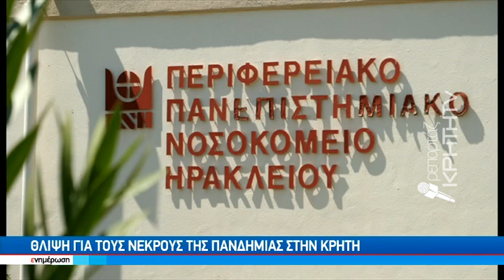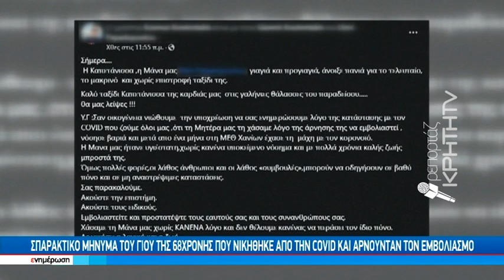Θλίψη για τους νεκρούς της πανδημίας στην Κρήτη